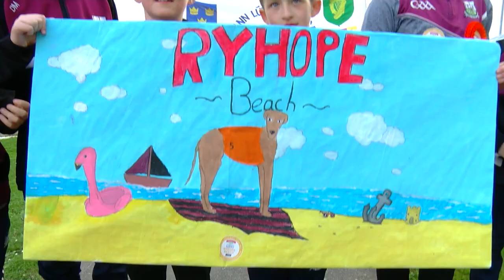2023 Con and Annie Kirby Memorial Final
After the most incredible four weeks of canine action, the Con & Annie Kirby Memorial saw the aptly named Clonbrien Treaty announce himself as a future superstar, producing a brilliant display to emerge an easy and most deserving winner of the €80,000 to the winner showpiece.

Join Rob now to look back on a fantastic night in Limerick Greyhound Stadium as Clonbrien Treaty added his name to the history books as the 10th winner of the prestigious Con and Annie Kirby Memorial. Named in honour of Noreen's parents, the event is sponsored by Noreen and JP McManus, and along with a handsome prizefund for the Greyhound Racing competitors, it also offers a fantastic €20,000 to Limerick GAA Clubs,

Congratulations to our €80,000 winning greyhound, Clonbrien Treaty, his owners James and Muireann Murphy and their family, breeder Jerry Murphy and trainer Graham Holland and all the team at Riverside Kennels. Congratulations also to the €10,000 winning GAA Club, Knockainey GAA.

Look back on the night now with reaction from the winning trainer, owner and GAA Club, plus a look back at the Limerick & Clare GOBA A3 Final and the Sean O'Connor Memorial Final.